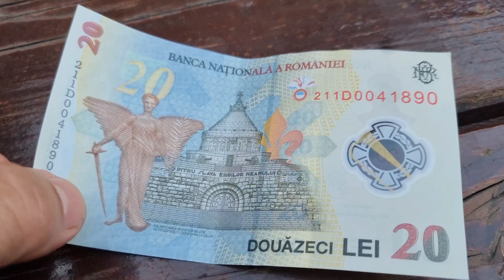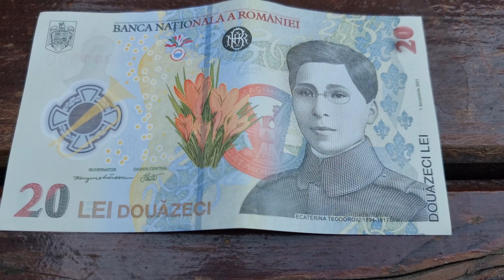Bancnota 20 lei. România.